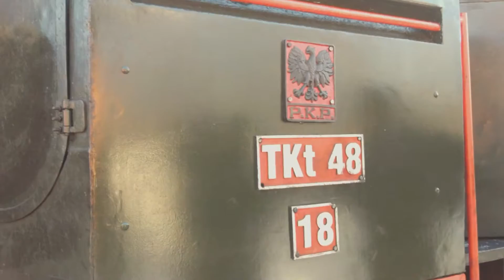Pociąg Retro Polanica-Zdrój 2016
Przyjazd pociągu retro do Polanicy-Zdroju- 2016.